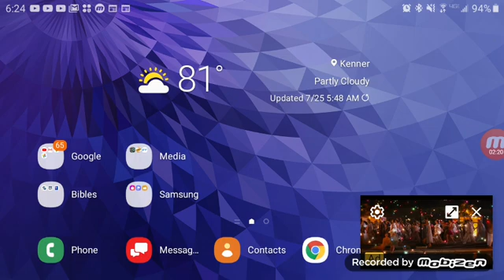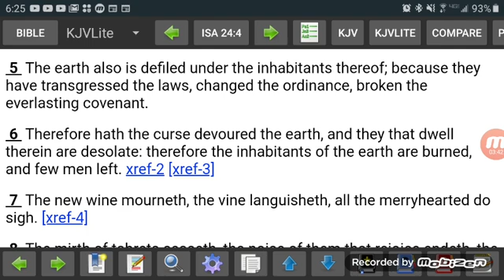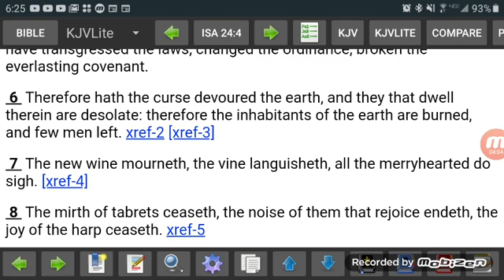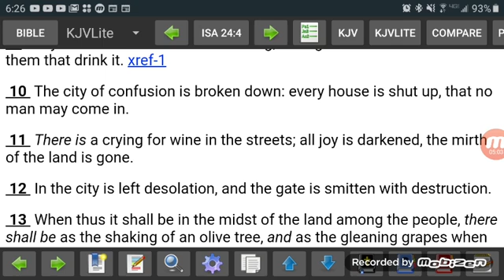Babylon Broken Down (No Wine No Mirth)